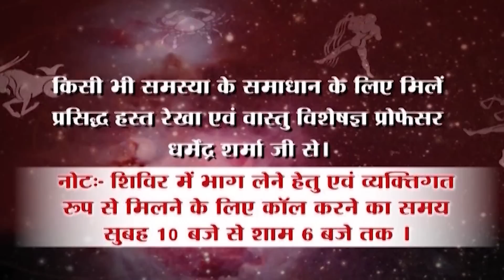जानें कुण्डली में व्याप्त पितृ दोष का सटीक उपाय - प्रो. धर्मेन्द्र शर्मा